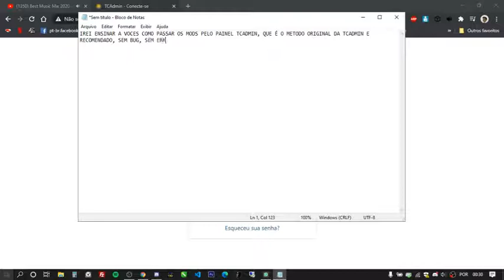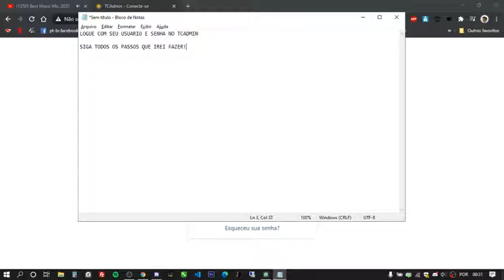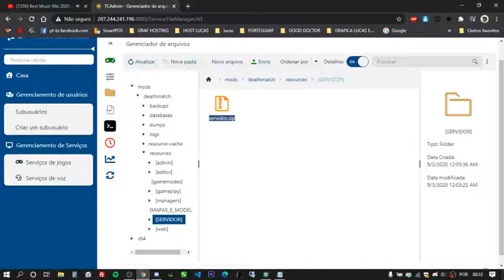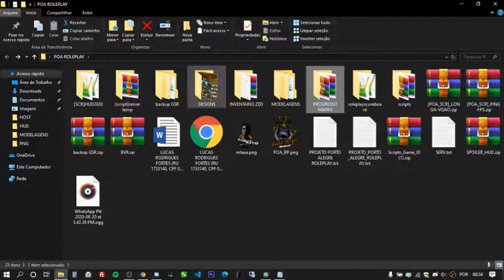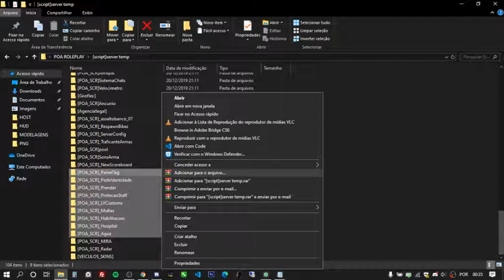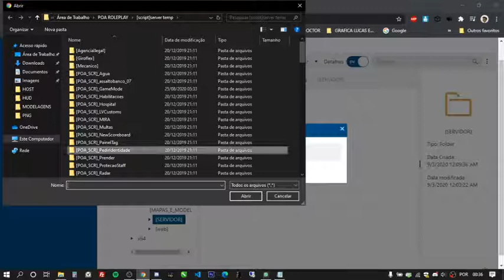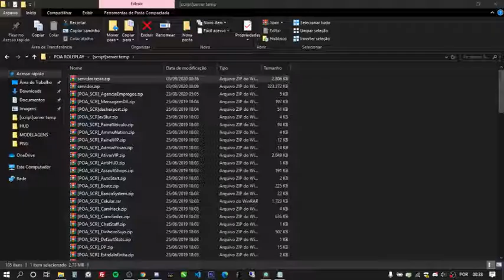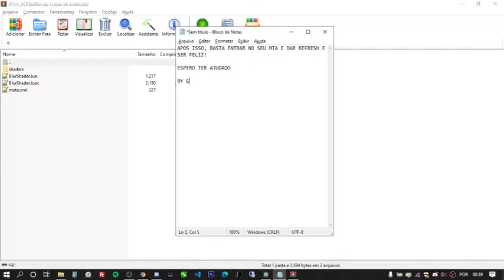GH TUTORIAIS - UPANDO MODS NA HOST DO JEITO CORRETO, RECOMENDADO PELA EMPRESA TCADMIN! SEM BUGS